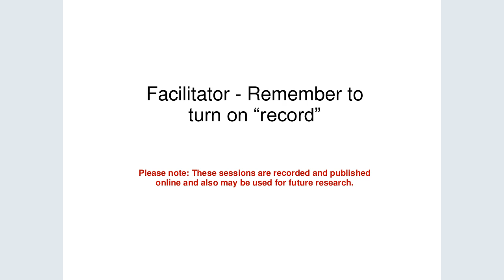VIDM 2018 Session 12 Charlene Cole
Student Cafe:
Charlene Cole